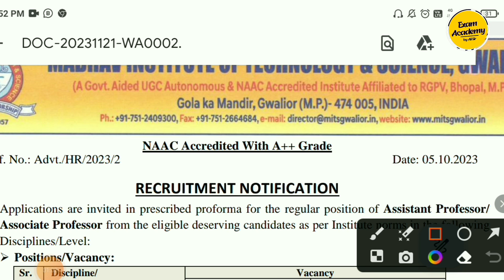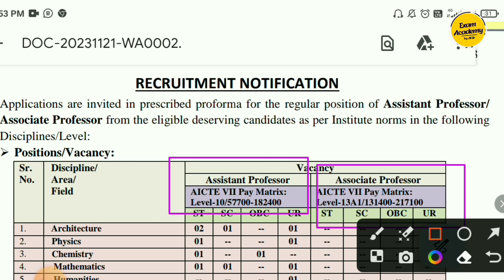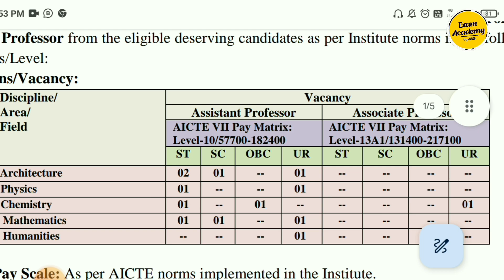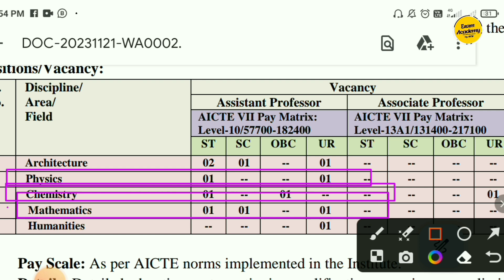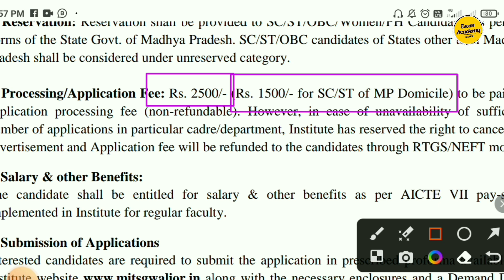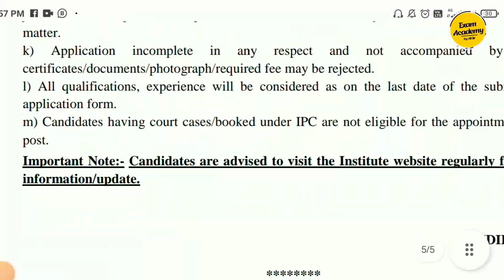Assistant Professor Vacancy 2023 || Central University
Assistant Professor Vacancy 2023 | Assistant Professor 2023 || 3 Central University